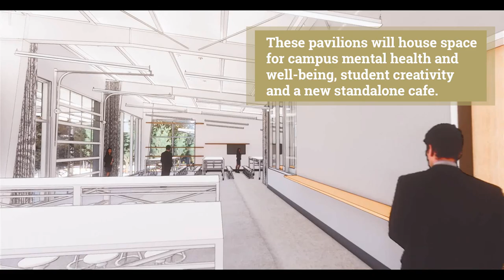Georgia Tech Begins New Campus Center Project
The Campus Center project will renovate portions of the existing Student Center and expand services into four new buildings across a 15-acre site to create program spaces necessary for our growing campus. This collection of buildings will be a central point of resources, gathering, entertainment, and restoration for the Georgia Tech community. The design activates the outdoors by connecting the building elements with accessible and engaging pathways from Tech Green to the Campus Recreation Center in order to increase student connection to campus green-space and better utilize our outdoor resources.